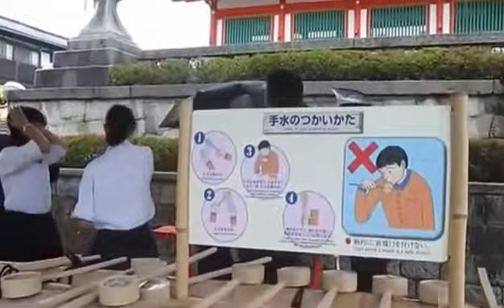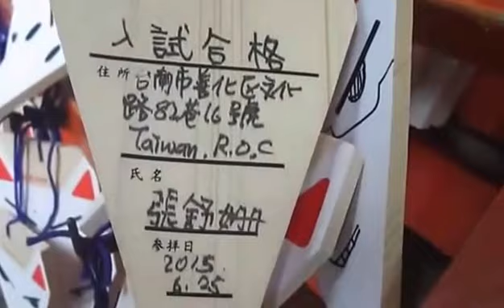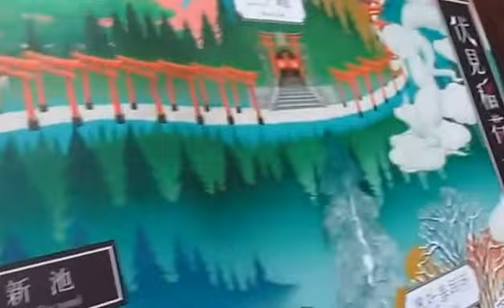The Exotic Place in Kyoto : "Fushimi Inari"